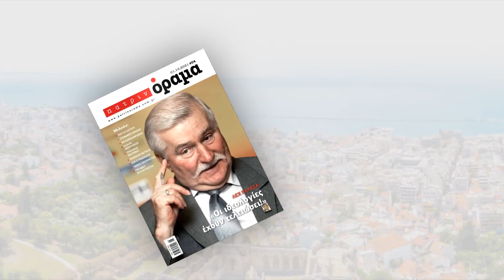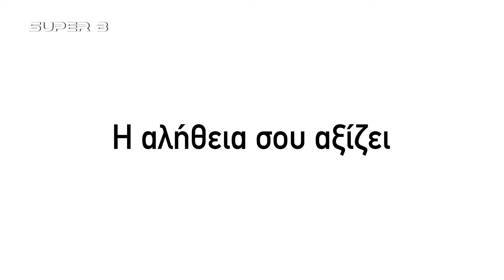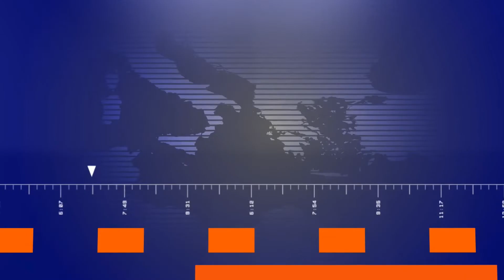Κεντρικό Δελτίο Ειδήσεων SUPER B - 13/11/21